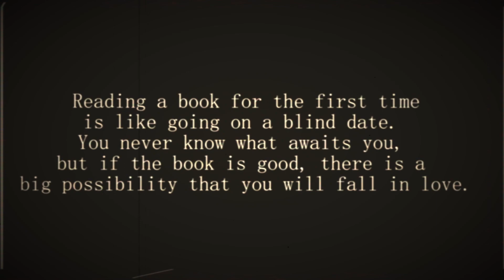Rebecca by Daphne du Maurier | Blind Date with a Book | First Impression and Reaction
Inspired by the 1900to1950 readathon I read the beginning of three recommended books.
Today I have a blind date with the book Rebecca from Daphne du Maurier.
I try a chapter or two and share my first impressions.